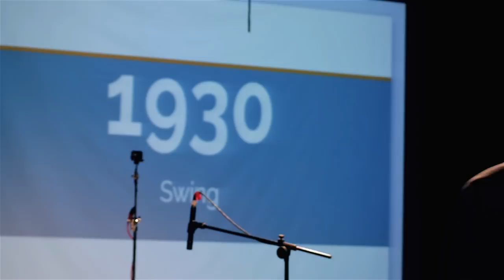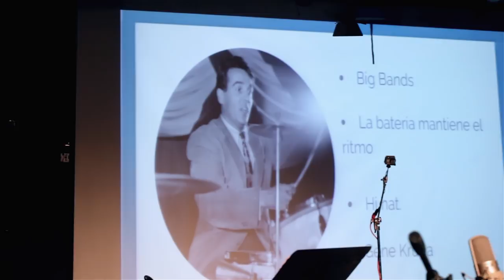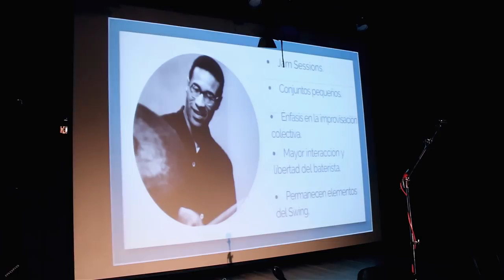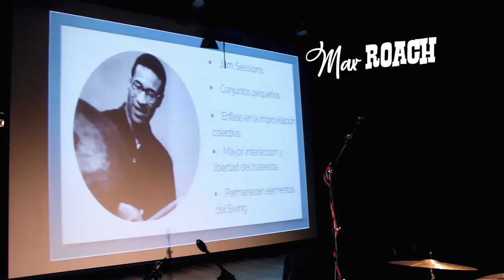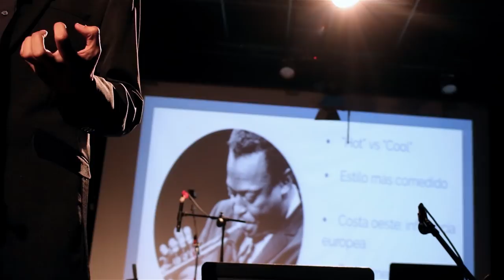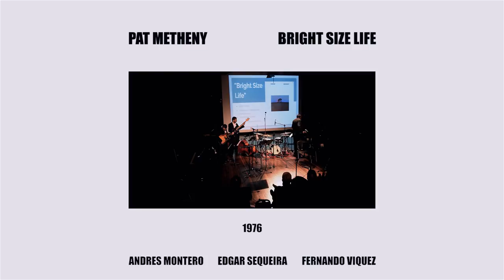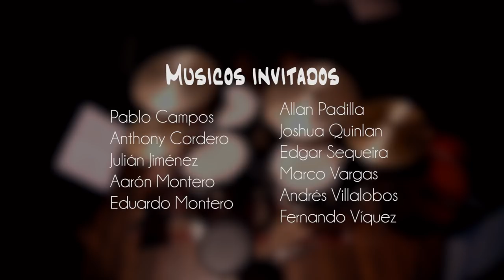La Historia de la Batería en el Jazz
Recital didáctico para optar por la Licenciatura en Enseñanza y Ejecución de Percusión de la Universidad Nacional de Costa Rica, a cargo de José Andrés Montero Mata, con la tutoría de Carlomagno Araya Morera.

Exposición y setlist:

00:00 "Avery's Joe Blues" - Autoría desconocida
03:00 Orígenes
06:18 Años 30, la era del swing
09:10 "Sing Sing Sing" - Louis Prima
14:06 Años 40: bebop
17:00 "Scrapple from the Apple" - Charlie Parker
24:08 Años 50 I: cool jazz
26:00 "Blue Rondo a la Turk" - Dave Brubeck
33:01 Años 50 II: hard bop
34:27 "The Jody Grind" - Horace Silver
41:00 Años 60 y 70: jazz-rock
43:21 "Actual Proof" - Herbie Hancock
48:22 Años 70: ECM
49:30 "Bright Size Life" - Pat Metheny
56:04 Años 80: la mundialización del jazz
57:36 "Acha" - Bob Mintzer
1:03:48 Años 80 y futuro: neotradicionalismo
1:05:42 "It's You Or No One" - Jule Styne y Sammy Cahn - arr. Rob Lussier
1:07:54 Ovación final y créditos

Dirección y edición:

Karlo M. Bermúdez

Cámaras:

Sharon Villalobos
Karlo M. Bermúdez
Ronny Urrieta

Grabación de sonido:

Jamal Irías

Mezcla de sonido:

Carlomagno Araya

Investigación:

Andrés Montero

Traducción:

Carlomagno Araya

Subtitulado:

Sofía Castro